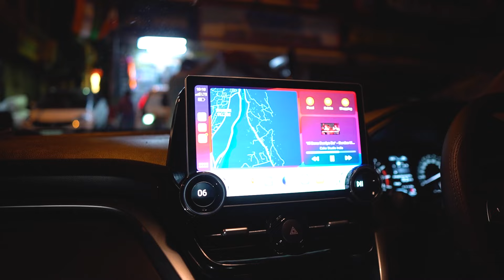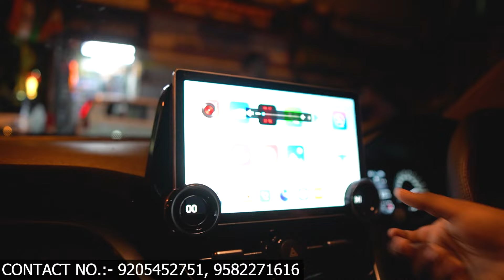Grand vitara Modified from 1200km😱🔥| Grand Vitara Base to top modified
grand vitara modification grandvitaraaccessories # grandvitaramodification grandvitara grandvitaraaccessories grandvitaramodified grandvitarageniuneaccessories grandvitarareview vitara360cam grandvitara2023 grandvitara2024 grandvitara
Grand vitara cruise Control activated

Hello Car Lovers  We  Based In Karol bagh
New Delhi

in This video We show you Full Modification Of Grand Vitara 2024

Address: 16/25 Abdul Aziz Road Karol bagh

Previous Grand Vitara ✅️ : Visit on channel

grand vitara, grand vitara accessories, grand vitara
alloys,grand vitara alpha steering, grand vitara ambient light,grand vitara android stereo 9 inch, grand
vitara chrome kit, grand vitara cng, grand vitara cruise control,grand vitara genuine accessories,grand vitara
infotainment, grand vitara lower garnish, grand vitara nexa genuine accessories, modified grand
vitara,vitara, grand vitara 2024grand vitara led,grand
vitara modified,grand vitara parcel tray
golu grand vitara,grand vitara, grand vitara accessories, grand vitara alloys, grand vitara alpha door panel, grand vitara ambient light, grand vitara chrome kit, grand vitara cruise control, grand vitara
infotainment, grand vitara puddle lamp, grand vitara
sigma modified, modified grand vitara,grand vitara
2024, grand vitara base model, grand vitara led, grand
vitara modified,grand vitara parcel , grand vitara interior modified,
Modified swift Ixi with price grand vitara modified